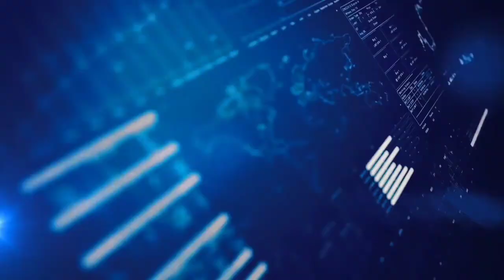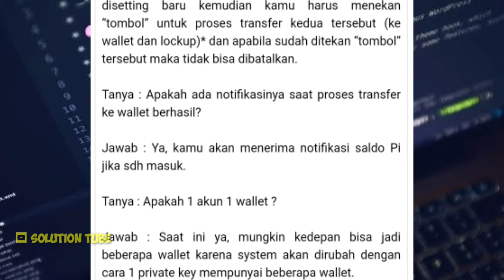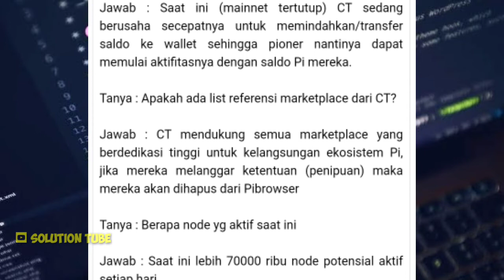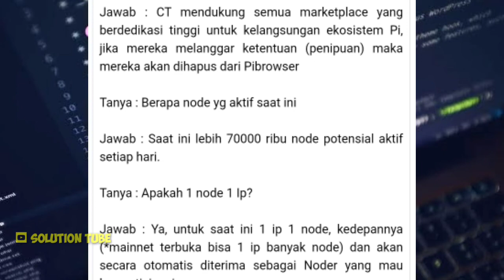Hal Penting Dari PI Network Langsung Dari Dr. Nicolas Kokkalis Dan Dr. Chengdiao Fan